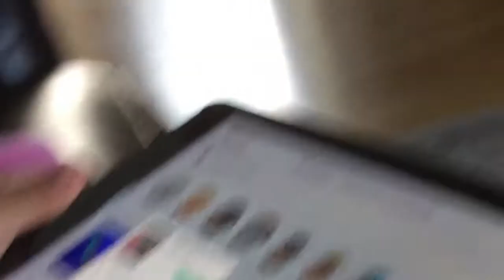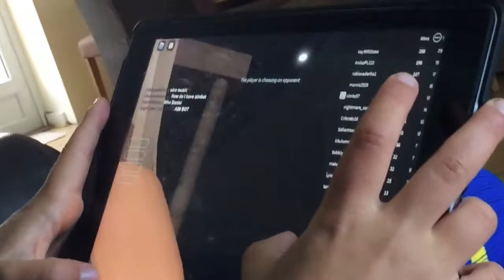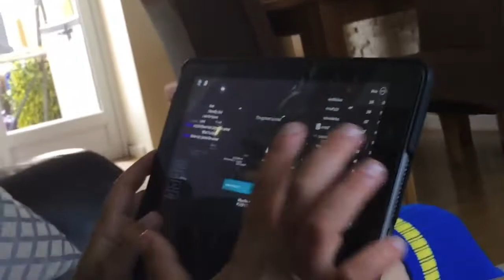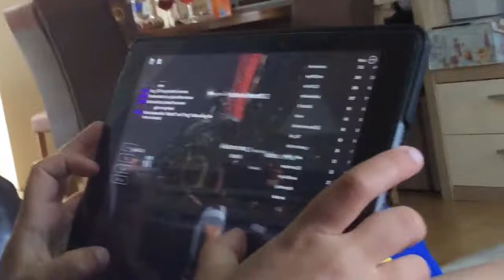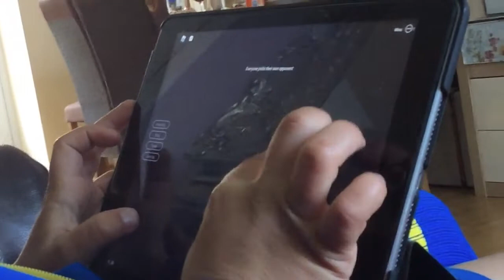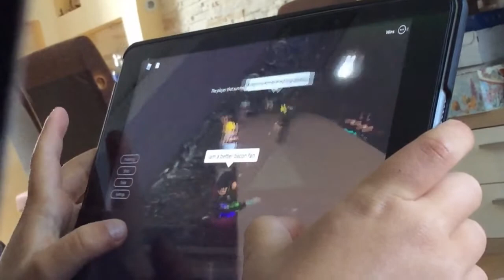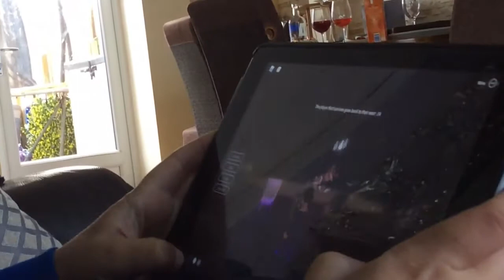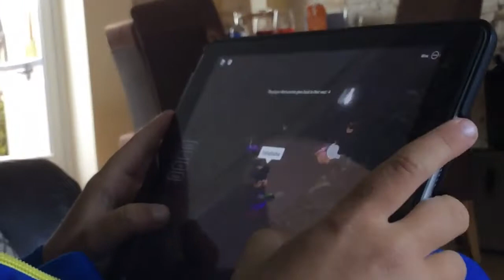Max playing breaking point ( lots of cool and weird things)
So it is a game on Roblox which all of our subscribers play so yeah it was weird because we say someone’s but in it and also came second in the rounds anyway enjoy the video